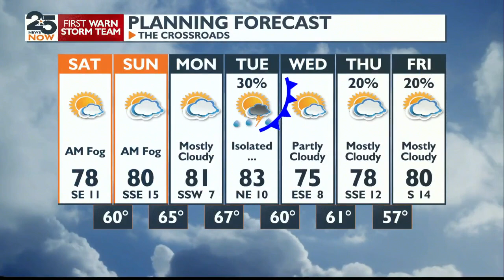Warming up for the weekend